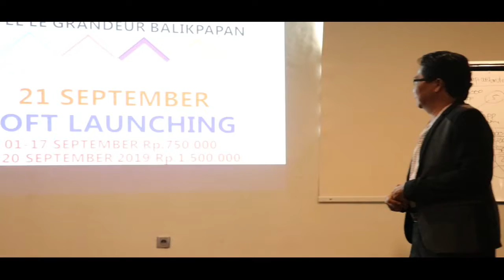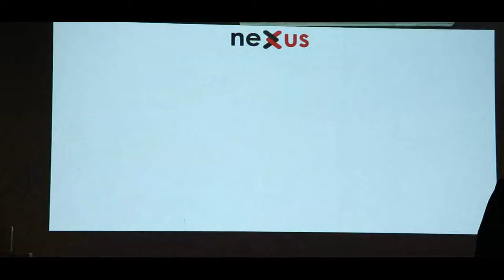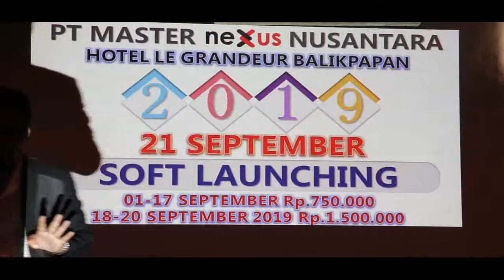8. PREVIEW NEXUS BALIKPAPAN 07JULI 2019 HOTEL NEO+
8. MVI 0058 mpeg2video PREVIEW NEXUS BALIKPAPAN 07JULI 2019 HOTEL NEO+